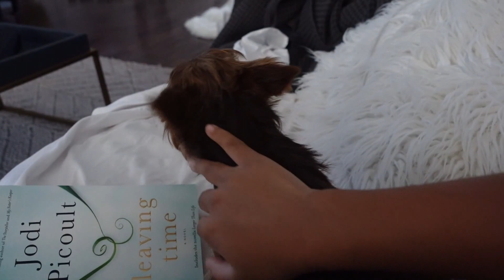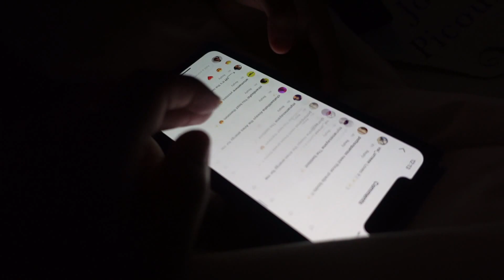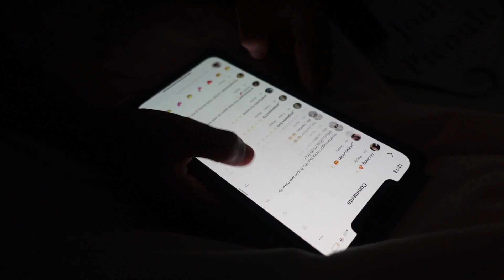SUNDAZE | RUNNING ERRANDS, CHRISTMAS DAY, ETC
Hey mamas! I reuploaded so you can see this in your subscription. The previous one so many people were having issues with!. I hope you all had a beautiful holiday! have a safe and happy new year!!

ITEMS MENTIONED/SHOWN:
Cream Juno sponge (BOMB)
Juno primer/moisturier (LOVE)
Nars sheer glow
Make up forever matte concealer
Black opal foundation stick
Laura mercier translucent
Sephora setting powder
Mac dark deep
Alo yoga leggings
Grey hoodie
Cropped bomber
Ysl bag
boots: Prada monolith
sunnies: dezi
Black masks
Large suitcase

Some links above are affiliate links from which I get a small commission, which does not affect you as a customer at all, but helps me keep on making videos for you guys! All opinions are my own :)

FOLLOW ME AROUND:
Amazon storefront

FAQ:
Age: 24
Daughter: Harper (age 6)
Bedroom set: from Macy’s
Gold artwork behind bed: At Home
My name necklaces: @themjewelers